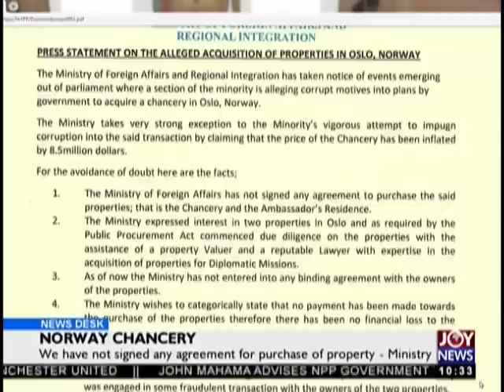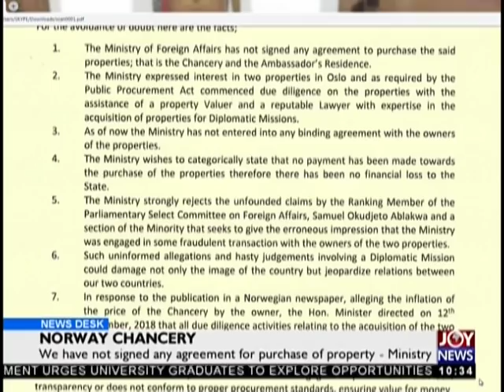Norway Chancery Controversy - News Desk on JoyNews (18-12-18)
Shirley Ayorkor Botchwey denies assaulting Sam George